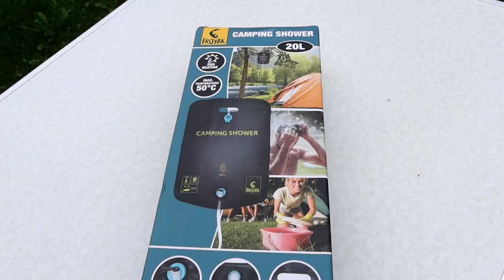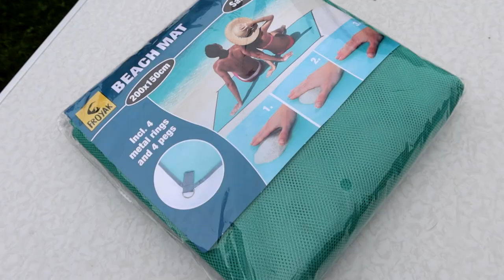SHOPLOG: Top 15 CAMPING artikelen van Action 🚍⛱ - Yannick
Ga je deze zomer kamperen? Bekijk dan deze video voor de top 15 camping artikelen om alles uit je zomer te halen!

-Action Shoplog
-Action Unboxing
-Action DIY

Veel kijkplezier!

0:00 Introductie
0:35 Shoppen
0:57 Camping Tafel
1:33 Opblaasbare Poef
1:49 Slippers
1:57 Zonnepaneel
2:08 Campingdouche
2:24 Giant Bucket Pong
3:02 Citronella Kaars
3:18 Hanglampjes
3:40 Plastic Borden
3:53 Elektrische Barbecue
4:23 Korte Broek
4:54 Strandmat
5:15 Klemmen voor je handdoek
5:32 Zonnebrand
5:49 Strandtent
6:26 Afsluiting